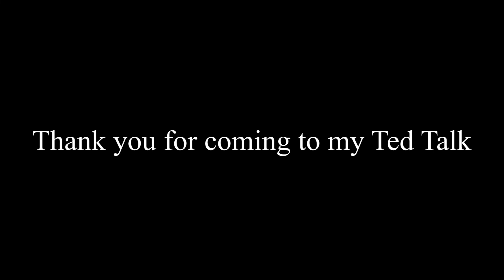A 2 Minute Review Of "Everything"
haha 2:01